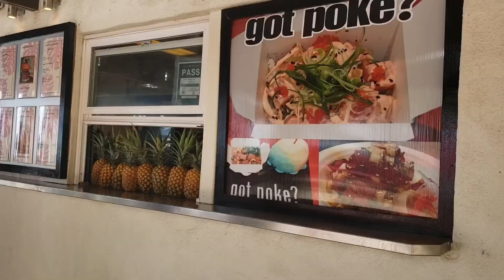Waikiki Beach | Hawaii USA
A Typical day in Hawaii. Kalakaua Avenue is always busy. The tourist are  either busy walking in the streets, or swimming in the beach. For sure, it it packed with people than usual. Waikiki is located in Oahu, Hawaii. We have never ending summer here.